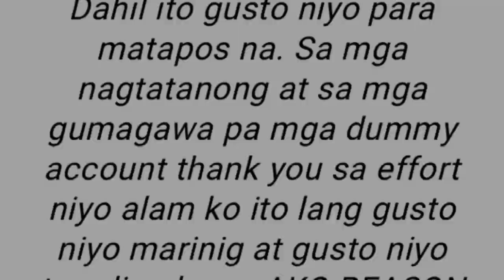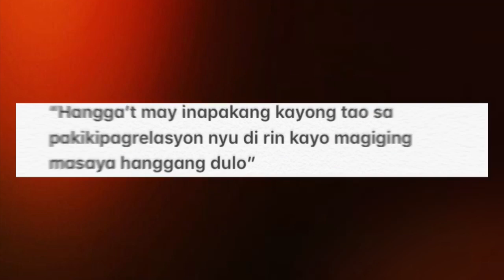SCOTTIE THOMPSON NAIFLEX NA ANG ASAWA SA SOCMED